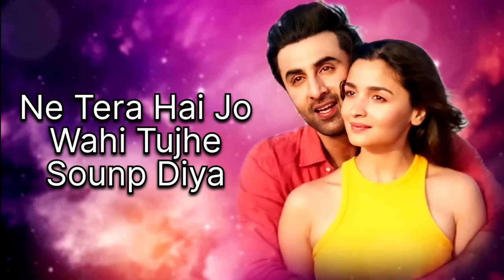Rasiya Song Lyrics || Brahmastra | Ranbir Kapoor & Alia bhatt | Arijit singh | Rasiya Songs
Brahmastra New Song Rasiya

Rasiya song
Rasiya Arijit singh Song
Arijit singh New Song Rasiya.Rasiya Song.
Rasiya Full Dongs
Rasiya Brahmastra movie Song.
Rasiya arijit singh New Song.
Rasiya Ranbir Kapoor Song
Brahmastra movie Rasiya song
Rasiya Song
Song _ Rasiya
Movie _ Brahmastra
Brahmastra Songs
Brahmastra Movie Songs.
Brahmastra All Songs
Brahmastra movie All Songs
Brahmastra Jukebox.

Arijit singh Kesariya Song.
Arijit singh Deva Deva song
Arijit singh Dance ka Bhoot song
Arijit singh rasiya song
Arijit singh brahmastra movie all songs
Arijit singh brahmastra movie Song
Arijit singh brahmastra movie best song
Arijit singh Brahmastra jukebox
Arijit singh brahmastra movie jukebox
Arijit singh brahmastra jukebox song
Arijit singh brahmastra jukebox all songs.
Arijit singh brahmastra movie all songs jukebox
Ranbir Kapoor brahmastra movie all songs
Ranbir Kapoor brahmastra movie Songs
Ranbir Kapoor brahmastra movie all songs jukebox
Brahmastra movie best song
Brahmastra movie song
Starring: Amitabh Bachchan, Ranbir Kapoor, Alia Bhatt, Mouni Roy, Nagarjuna Akkineni
Producer(s): Hiroo Yash Johar, Karan Johar, Ranbir Kapoor, Ayan Mukerji, Apoorva Mehta, Namit Malhotra, Marijke Desouza
Music Director(s): Pritam
Lyricist(s): Amitabh Bhattacharya